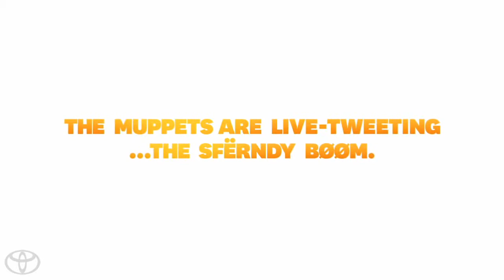That Game Starring the Muppets 2014 Toyota Highlander2